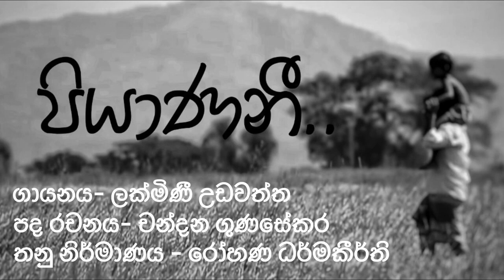Piyaneni - Lakmini Udawaththa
Artist - Lakmini Udawaththa
Lyrics - Chandana Gunasekara